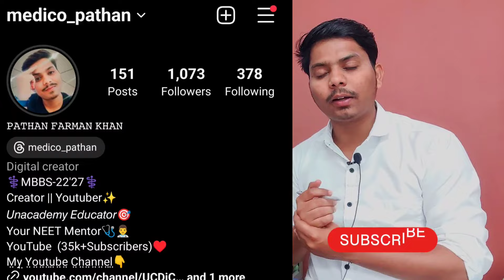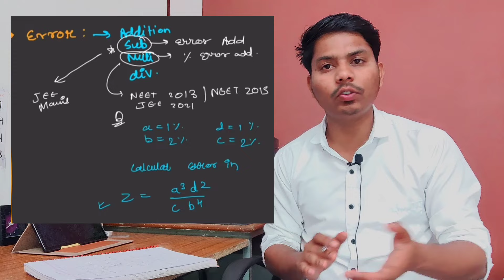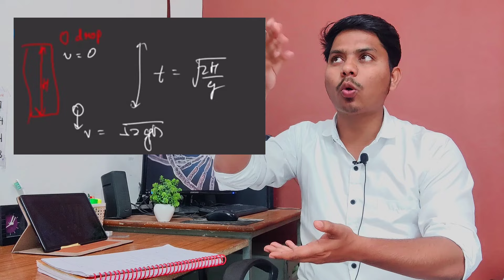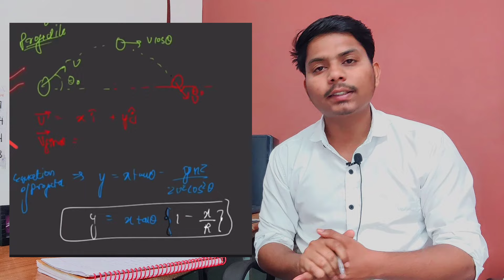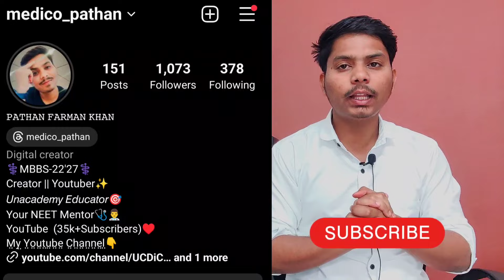💥🤯Most Important 25 questions for Physics|Boost your NEET MARKS 💥✅ 🩺neet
❤️Congratulations, If you made through this part of video. This video is about how can you memorise whole chemistry for your NEET examination like me and score very good marks in chemistry section. Follow the
tips and strategy told in the video, that will help you for sure .

Hello! I am Pathan Farman Khan; currently (2022-23) a 1rd year MBBS student at Government medical college Wanaparthy, Telengana. I make videos which might help people in some or the way. (As the description of my youtube channel says).

Thanks & cheers✨

Join me as I take you through my personal experience and give you tips on how to balance your studies, social life, and mental health.

Related Search:
important questions for neet
2024
2023
2023 biology
biology
exam
2023 physics
important topics for neet pg
subject wise
,free test series
important questions for physics
neet 2023
rotational motion physics class
11 important questions for neet
physics important questions for
neet 2024
physics most important
questions for neet 2024
ncert physics important
questions for neet
physics class 11 chapter 1
neet
class 12 physics chapter 1
for neet 2024,offline test series for neet 2024 physics
wallah,allen achiever test series for neet 2024,online
test series for neet 2024,allen online test series for
neet 2024,how to join allen test series for neet
2024,aakash offline test series for neet 2024,neet
2024 test series,allen dlp test series for neet
2024,offline test series for neet 2024 pw,allen test
series for neet 2024 online,clc test series for neet
2024,how to buy allen test series for neet 2024,pw
Related quarries for neet
My yakeen batch journey
My yakeen 2.0 batch journey
How to use yakeen batch in last 100 days
How to use yakeen2.0 batch in last 100 days
yakeen batch revision strategy
yakeen 2.0 revision strategy
revision strategy for yakeen batch
How I used yakeen batch in last 100 days
my yakeen batch timetable

neet 2024
physics wallah batch for neet 2024
How to score 160+ marks in chemistry
How to score 179+ marks in chemistry
How to study chemistry for neet 2024
how should i prepare for neet 2024
can i still crack neet 2024
how do i prepare for neet 2024
Neet2024 reduced syllabus
neet 2024 cut off,neet 2024,anand mani,neet cut off
2024 for mbbs government college,neet cut off
2024,cut off neet 2024,neet 2024 expected cut
off,neet 2024 cutoff,impact on cut off neet 2024,neet
2024 safe score,neet 2024 impact on cut off